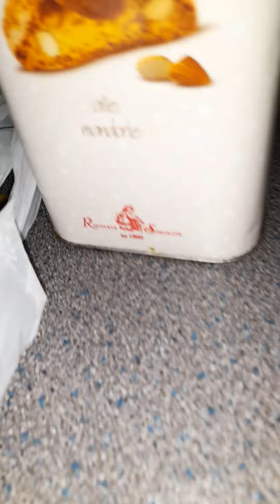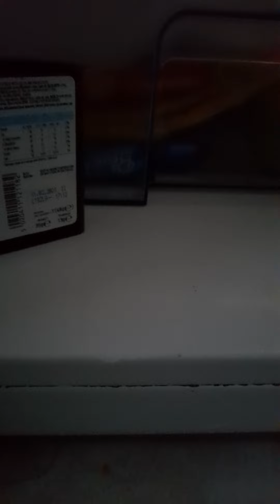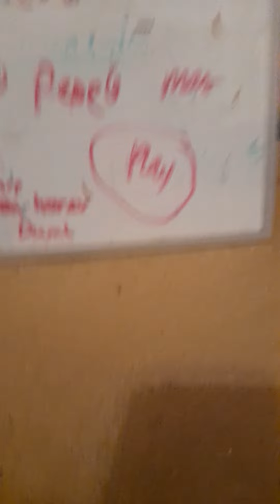Cardboard Warriors hide and seek extreme experience part 2